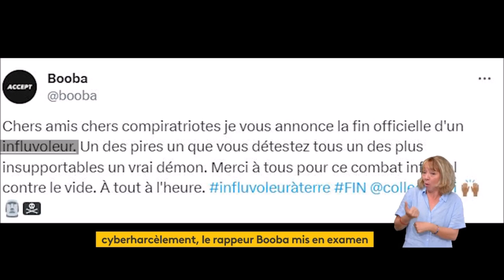⚖️ Affaire Booba VS Magali Berdah, le rappeur mis en examen pour cyberharcèlement moral aggravé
Depuis un an, Booba mène une guerre contre les influenceurs peu scrupuleux, visant Magali Berdah en priorité. Cette dernière s’est réjouie, mardi 3 octobre, de la mise en examen du rappeur pour cyberharcèlement.
Booba a fait de Magali Berdah, une influenceuse aux millions d’abonnés, sa cible. Le rappeur lui reproche de flouer les internautes. Ses tweets sont repris par toute la communauté. La mise en examen du chanteur est un soulagement pour elle. "Vous savez que ça fait très longtemps que j’attends cette décision, la décision du juge d’instruction à l’encontre de mon agresseur", a indiqué Magali Berdah sur Instagram.

Une loi pour mieux encadrer la profession
Sur Twitter, le rappeur a également réagi et remercié ses soutiens : "Comme vous le voyez, je suis en liberté, tout va bien." Selon son entourage, le rappeur se présente toujours comme un lanceur d’alerte. Depuis plus d’un an, il s’est lancé dans une croisade contre ceux qu’il appelle les "influvoleurs".

De nombreux influenceurs affirment que leurs revenus, tirés des placements de produits, ont chuté depuis. Ces révélations sur les dérives de certains influenceurs ont eu un écho jusqu’à l’Assemblée nationale. Une loi visant à mieux encadrer le secteur a été adoptée en juin dernier.